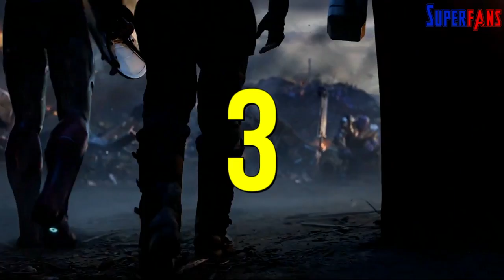MCU Phase 6 Missing Movies | Armor Wars, World War Hulk, Spider-Man 4, X-Men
MCU Phase 6 Missing Movies | Armor Wars, World War Hulk, Spider-Man 4, X-Men, Shang Chi 2 |  @SuperFANSIndia | Pending Movies of MCU Phase 6 Explained in Hindi | SuperFANS

The announcement of Phase 6 at San Diego Comic-Con 2022 came with the confirmation of three movies that would release. And phir deadpool 3 bhi confirm huyi
Deadpool 3 November 8, 2024
Fantastic 4 in 14 February 2025,
Avengers: The Kang Dynasty 2 May 2025,
and Avengers: Secret Wars 1 May 2026.

The current slate of upcoming Marvel movies includes Untitled Marvel Movies set for
and February 13, 2026.
Hi Superfans, I’m Swapnil & ye hai wo movies jo MCU ke phase 6 me hume dekhne mil sakti hai:

Armor Wars
Armor Wars is a film produced by Marvel Studios and will be set in the Marvel Cinematic Universe, specifically set after the events of the film Avengers: Endgame. It was originally greenlit as a miniseries by Disney+ but was repurposed as a film. Don Cheadle as James Rhodes (War Machine): A colonel in the United States Air Force who wears the War Machine armor. He must overcome the greatest fear of his deceased best friend, Tony Stark when the latter's tech falls into the wrong hands.

Shang-Chi 2
Shang-Chi 2 is an upcoming superhero film, based on the Marvel Comics superhero of the same name. The film is a sequel to Shang-Chi and the Legend of the Ten Rings. It will be an installment of the Marvel Cinematic Universe. On December 6, 2021, Deadline reported that a second Shang-Chi film was in development with Destin Daniel Cretton returning to write and direct.

the World War Hulk project will be manifold times more ambitious than what Marvel Studios has ever attempted to bring to the screens before. The comic issues adaptation will not only portray a version of a berserk Hulk on a warpath to destroy the Illuminati on Earth but not care who stands in his way, including the Avengers and his former allies in battle.

Spider-Man 4
Spider-Man 4 is an upcoming superhero film, based on the Marvel Comics superhero of the same name. The film is a sequel to Spider-Man: Homecoming, Spider-Man: Far From Home, and Spider-Man: No Way Home. On June 26, 2016, Sony Pictures Motion Picture Group chairman Tom Rothman announced that Sony Pictures and Marvel Studios were committed to making more Spider-Man films after Spider-Man: Homecoming.

MCU’s X-Men Reboot
There’s a very high chance that we could see X-Men characters in the MCU (Marvel Cinematic Universe), thanks to the (huge, unprecedented, somewhat terrifying) merger between The Walt Disney Company and Fox Studios.

Phase Six is the sixth part of the Marvel Cinematic Universe as well as the third and final part of The Multiverse Saga
Phase Six is the first phase:
Since Phase Three to have an Avengers film.
To have two films in a film series released during the same year.
To begin in the same year in which the previous phase ended.
To have a duration of one year.